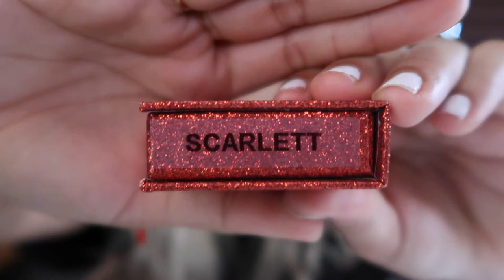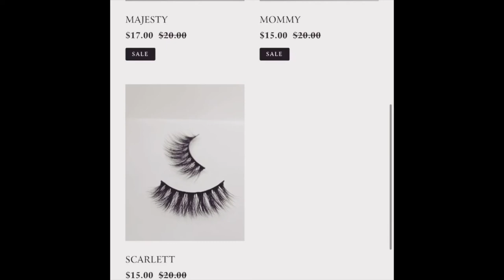ENTREPRENEUR LIFE | Business launch process | idalixa sx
I know am not the best at uploading nor at keeping a good rhythm in consistency.. but I been so hype in making myself prod by creating something that I can look back and smile because I did it by myself!, am more focused than ever and I know some days will be hard but there always a rainbow after the storm.. SUPPORT YOUR GIRL ONE MORE TIME LIKE YALL ALWAYS DO!

GO SHOP AT MY WEBSIDE!

Ayudame a llegar a las 5K vistas!!!
& SUBSCRIBETE si eres nuevo! (ES GRATIS)

Add me on Snapchat! Username: idaliza_d